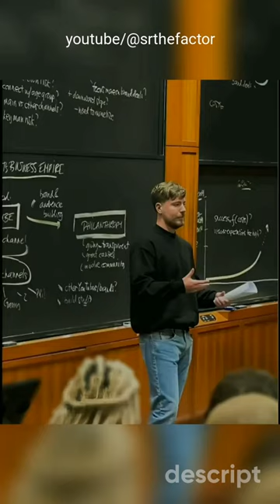Mr. Beast at Harvard Business School! 😱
Mr. Beast at Harvard Business School! 😱 What do you think he would have spoken about?